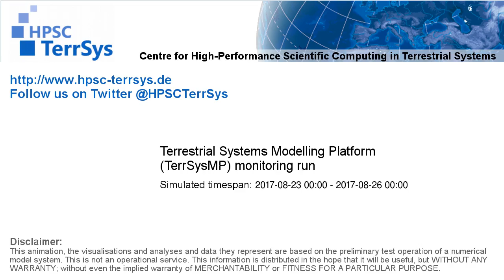TerrSysMP monitoring run 2017-08-23 - geopotential and sea level pressure - Europe (72h)